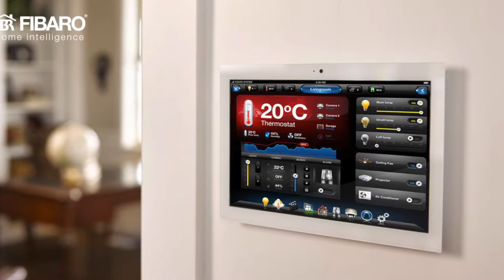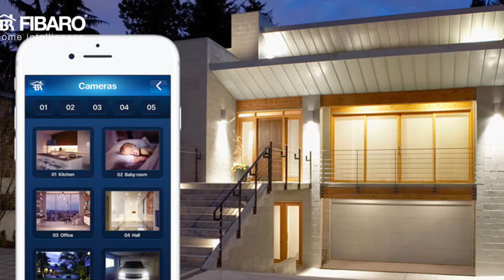TAMED y sus Hogares Inteligentes Fibaro en TELE13 Radio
El reconocido Periodista, Alejandro Alaluf, se refirió a las soluciones que brindan las casas inteligentes que incorporan el sistema FIBARO. Además habló acerca de esta industria que, en Chile, cada vez está más relacionada con las inmobiliarias y Telcos.